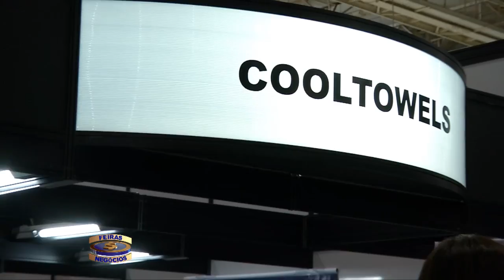Feiras e Negocios 19 08 15